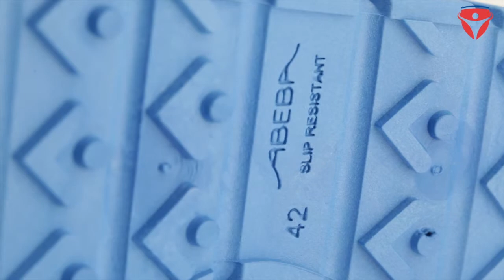Abeba Dynamic 7312 | Arbeitsschuhe Clogs | Kolzen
Leichte Arbeitsschuhe wie die Abeba Dynamic 7312 Clogs kaufen Sie bequem auf Rechnung bei Kolzen Arbeitsschutz- und Textilvertrieb aus Hamburg. Die modernen Abeba Arbeitsschuhe bieten höchsten Tragekomfort und sorgen für ein hervorragendes Fußklima.